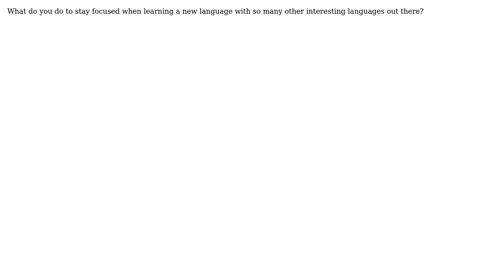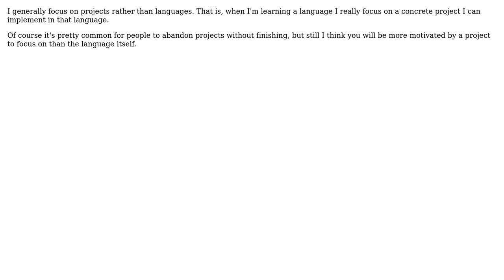Software Engineering: How to stay focused on learning a language with so many other possibilites?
With thanks & praise to God, and with thanks to the many people who have made this project possible! | Content (except music & images) licensed under CC BY-SA | Music | Images & others | With thanks to user Tyanna user Leo user kevin cline user jhocking user Akromyk and the Stack Exchange Network Trademarks are property of their respective owners. You are responsible for your own actions.